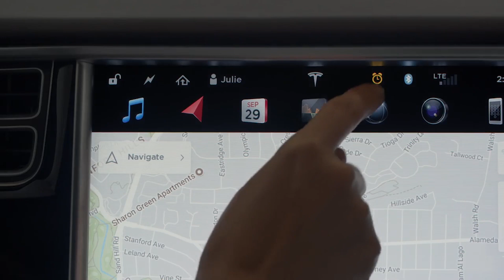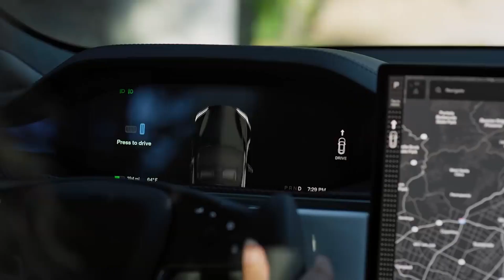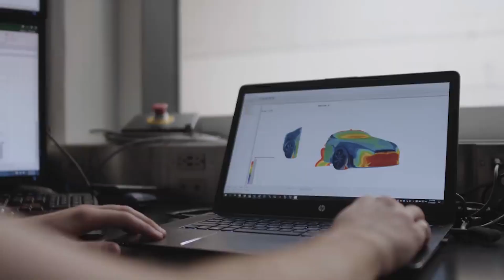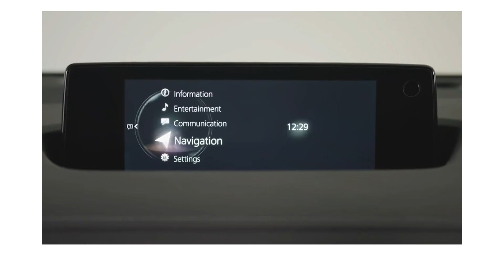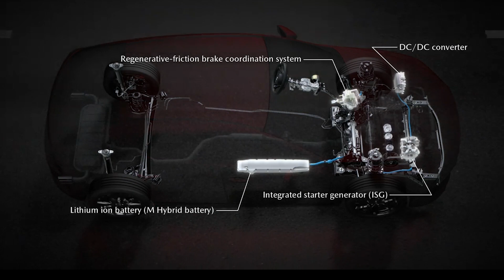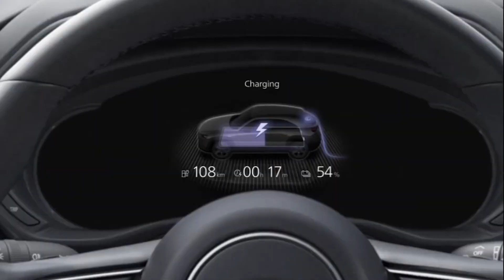6 分鐘瞭解 Mazda 2030 Zoom Zoom 宏願 ｜五巨頭合作開發 OTA 技術 ｜車廠都越來越 Tesla 了？【cc繁體中文字幕】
有沒有試過你買了車之後 過了幾個月 你的車款居然 facelift 了。多加了新功能 ～ 然後這些新功能與你無關，你只能自嘆買車的時機不對。

在 2012 年的時候 tesla 就開始推行一個 叫做 over the air 的科技，這個科技是用戶可以在家裡完成對車子功能的更新，只要車子連接網路，車子就會自己 從 tesla 那裡下載新的功能，甚至可以提高車子的馬力、電池的續航能力、剎車的熱能回收 這些重要的功能 都可以通過 免費的 over the air 來 update。

所以你什麼時候買車都不要緊，因為新的功能總是可以之後才下載。this is the game changer。好像智能手機一樣 有沒有 ～ 睡一覺醒來 你的車子的馬力就提升了 ～ 幾好一下

好消息就是，根據 Mazda 的 Sustainable ZoomZoom 2030 計劃，Mazda 將會與 Suzuki, Subaru, Daihatsu, Toyota 合作開發這個 over the air 技術！下次買了車之後 肯定划算，你想一下有新功能發佈 你都可以享受到。